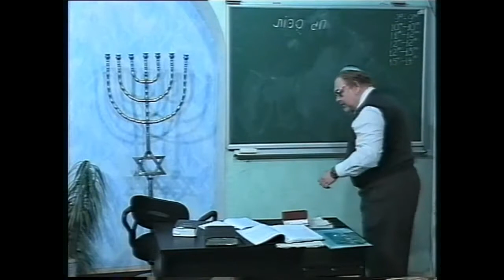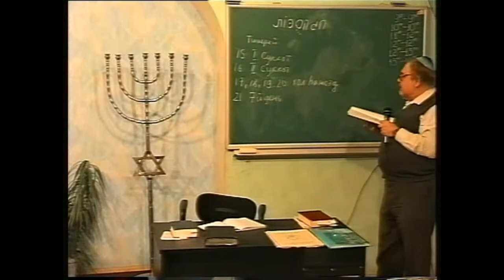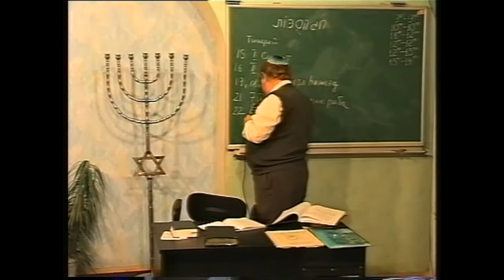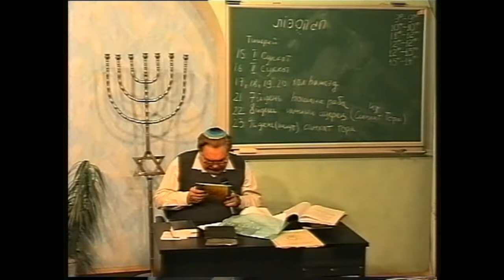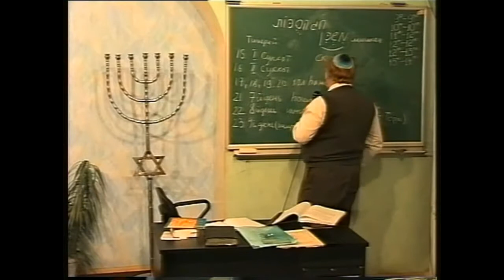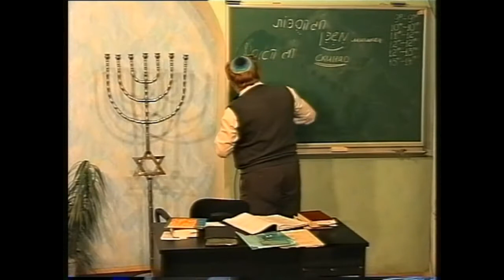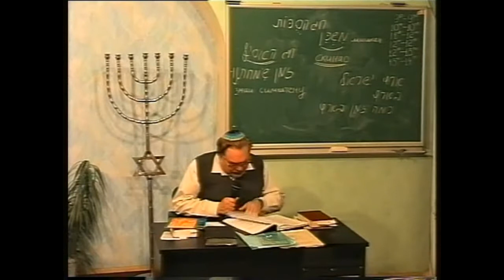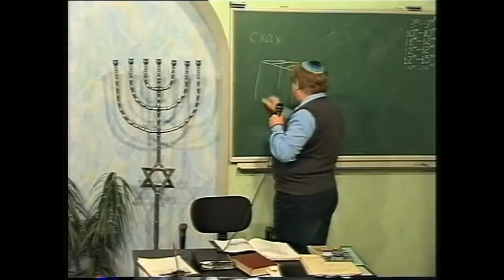МЕБИ Валерий Дема "Еврейские праздники" Урок 6